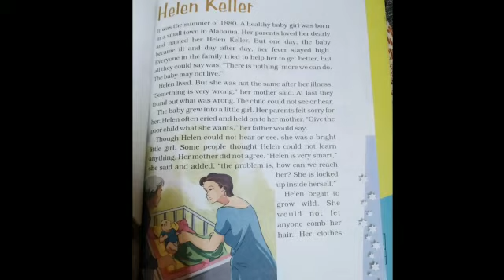SVM CBSE || STD 4 || English literature || Unit 5 || Reteaching Helen Keller